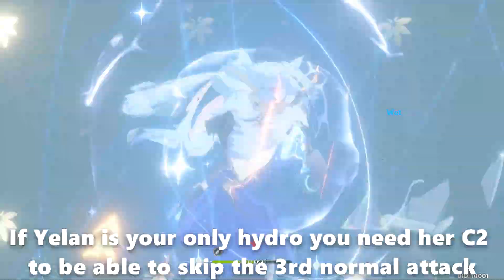What 500% Crit Damage Yanfei Looks Like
you can't convince me that those aren't anvils

she is pretty silly, Yanfei as a 4 star is overall pretty cheap to play, a shield would be good for comfort without her constellation 4 or even with.
She's on 4pc Crimson Witch ATK%/Pyro%/Crit - Running ATK% sands as Mappa Mare and Thousand Floating Dreams have very useful EM stats, which artifact main stat is better depends on overall weapon and team buffs, for which i use a damage calculator to figure out. CW comes out on top overall (especially for the nuke as it buffs her burst more), though Wanderer's troupe is only slightly worse and easy to get good pieces on as an alternative.

I get a lot of my info from KQM, where they have in depth guides for many characters